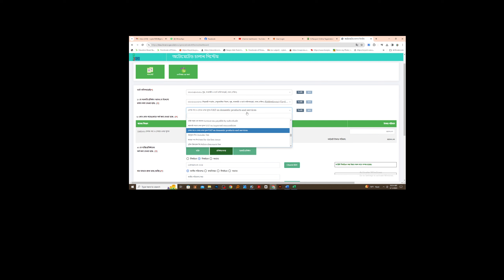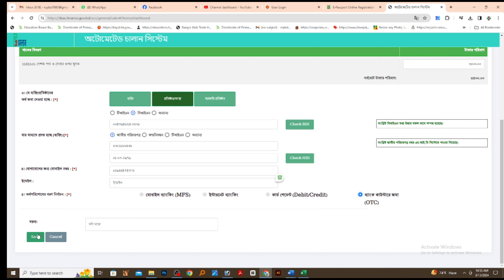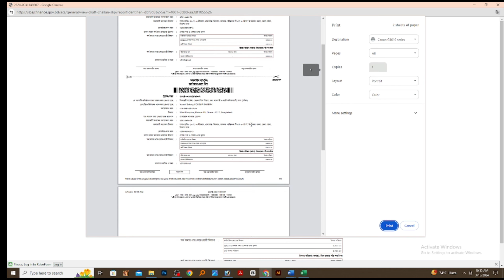Vat A Challan